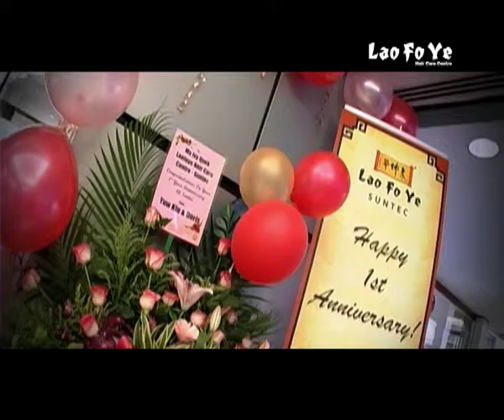LaoFoYe Suntec City 1ST Anniversary Event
Laofoye Hair Care Centre's outlet at  Suntec City Mall,  celebrated its 1st year anniversary on December 11, 2010.  The star-studded event was graced by the Founder, Ms. Ivy Quek and  LaoFoYe's Ambassador Mr. Henry Thia together with invited guests and customers.  On this day, LaoFoYe showed their gratitude and appreciation  to  all loyal and satisfied clients for their support.

On this auspicious day, we also launched our newest slogan: "LaoFoYe - Hair Care Center - that Cares", we are not only one of the hair care centres available but a hair care centre with a HEART because we truly care about your hair condition and also we care about the results attainable at our Centre.